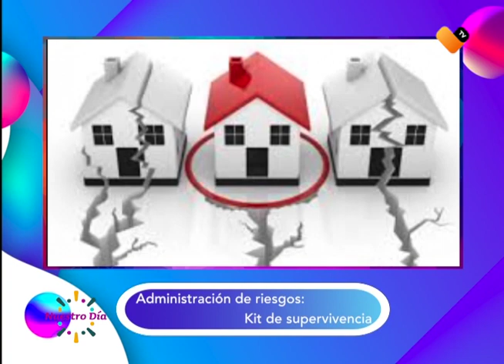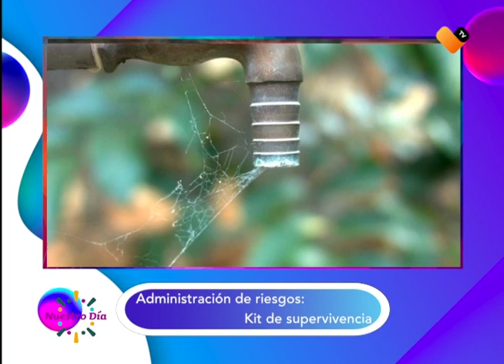ADMINISTRACIÓN DE RIESGOS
El asesor financiero Fernando Carrillo nos habló de la importancia de tener una reserva de víveres en casa, para anticiparnos ante posibles acontecimientos de escasez de alimentos.